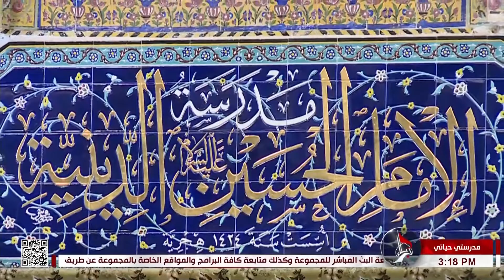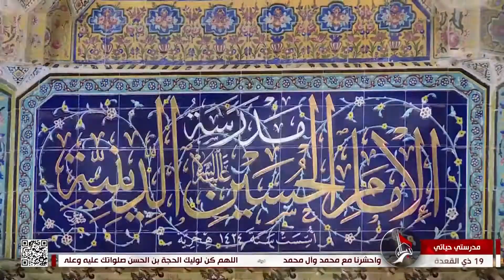مدرستي حياتي 2022-06-19